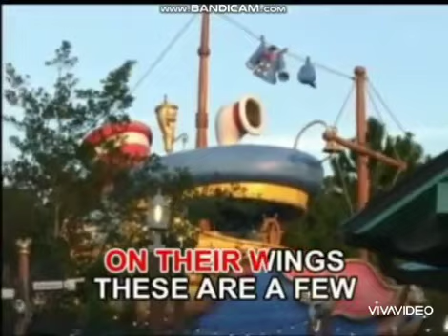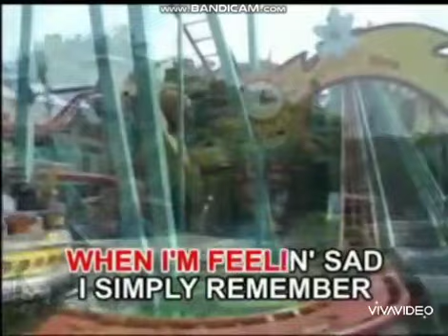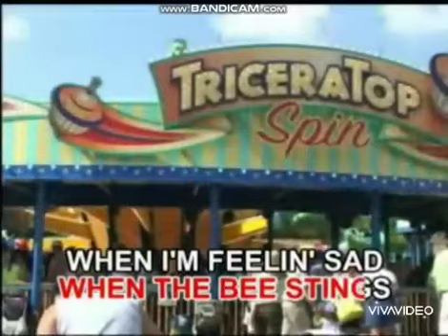The Sound Of Music - My Favourite Things Karaoke Lower Key Old Man